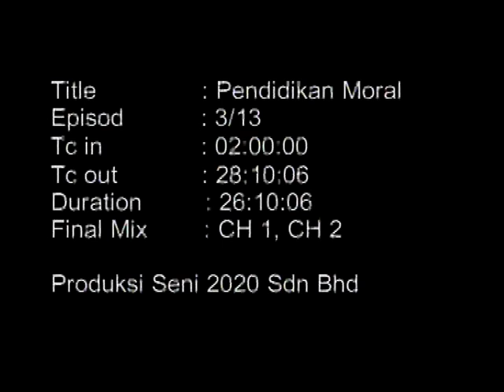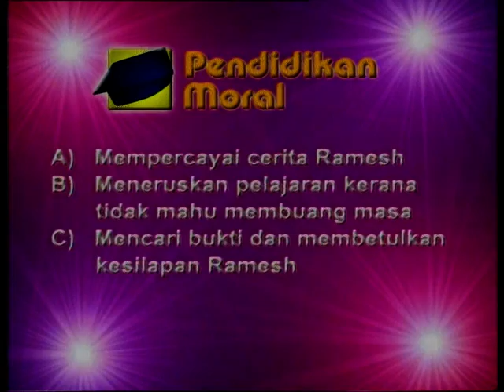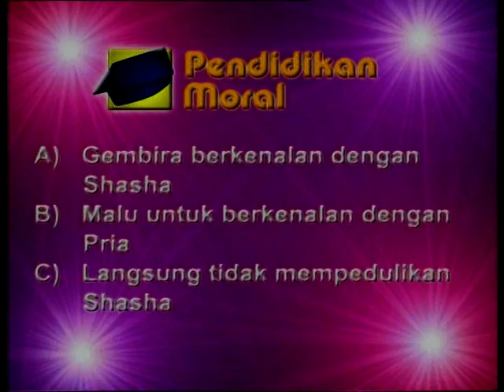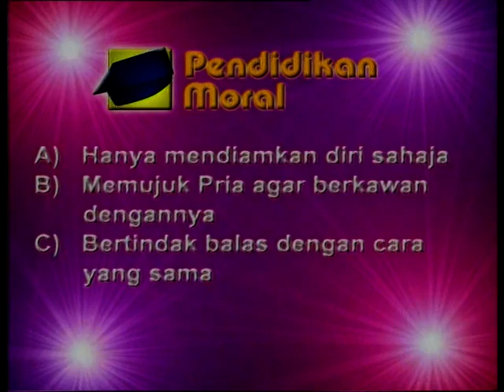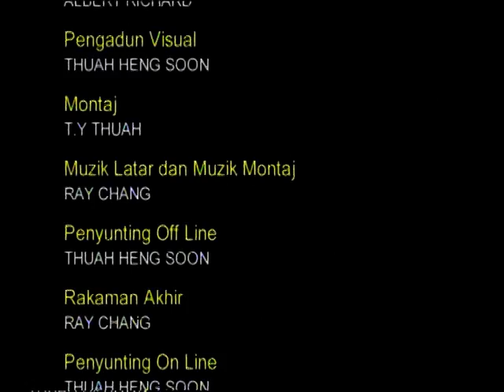EduwebTV: PEND.MORAL - Episod 3: Mengaku Kesalahan Diri